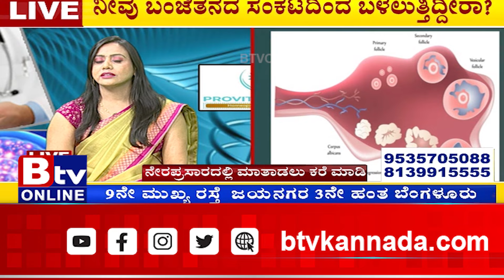ಬಂಜೆತನ ನಿಮ್ಮ ಬದುಕನ್ನ ಬರಡಾಗಿಸಿದ್ಯಾ?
Btv News Kannada : ಬಂಜೆತನ ನಿಮ್ಮ ಬದುಕನ್ನ ಬರಡಾಗಿಸಿದ್ಯಾ?